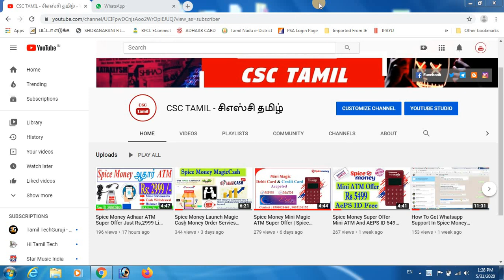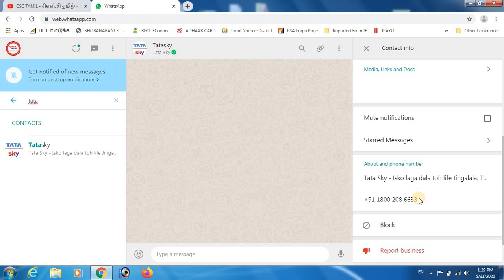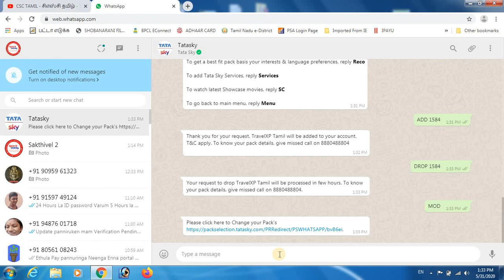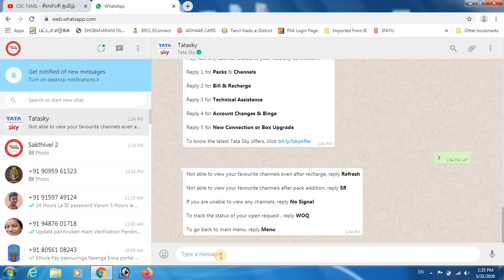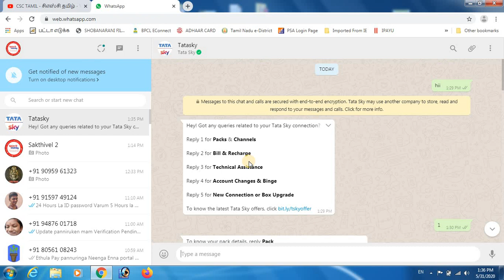How To Added Channels In TataSky DTH On Whatsapp | நீங்கள் விரும்பிய சேனலை நீங்களே ADDED செய்யலாம்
TataSky DTH Free, TataSky DTH channels, TataSky DTH HD, Sun Direct DTH, Videocon D2H Free, Dish TV Free, Airtel Digital TV,